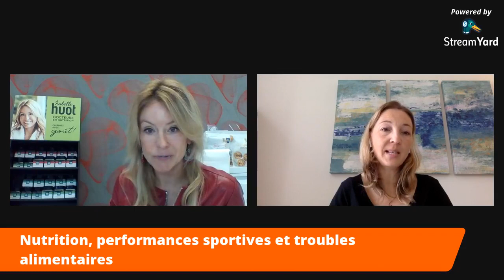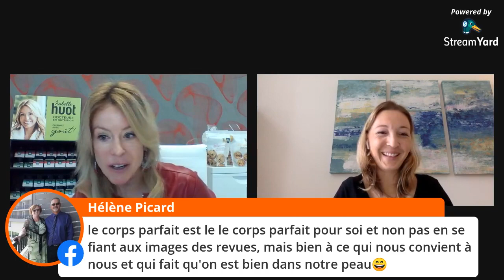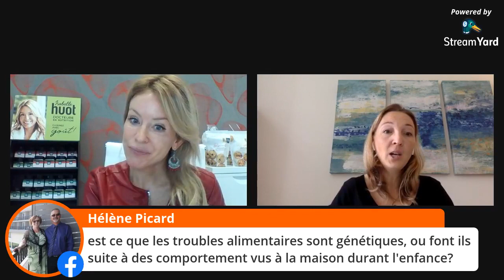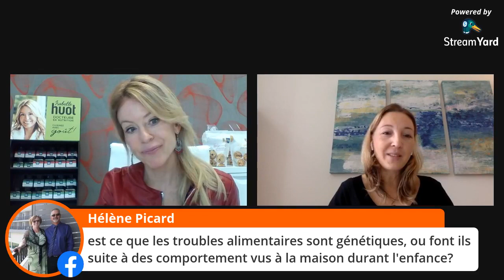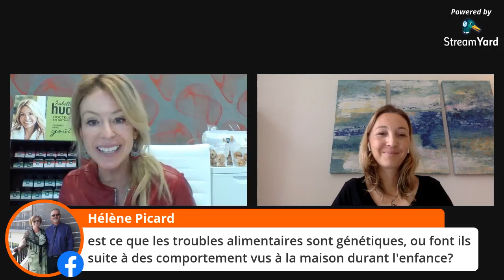Nutrition & performances sportives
LA VÉRITÉ SUR LA NUTRITION SPORTIVE
Alexia de Macar, nutritionniste de performance spécialisée en nutrition sportive🤸🏻‍♀️🚴🏻‍♀️, était de passage sur la page Facebook de Isabelle Huot (18 novembre 2020) pour discuter du traitement des troubles alimentaires dans un contexte de performance.

Alexia travaille depuis plusieurs années auprès d’athlètes d’élite, d’Olympiens et d’artistes du Cirque du Soleil.

Une discussion fort intéressante, bonne écoute!